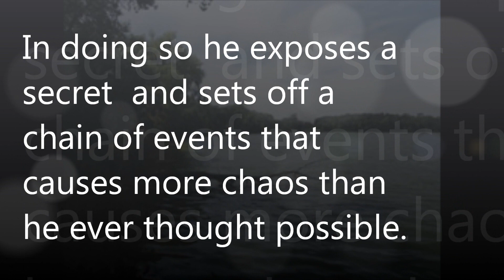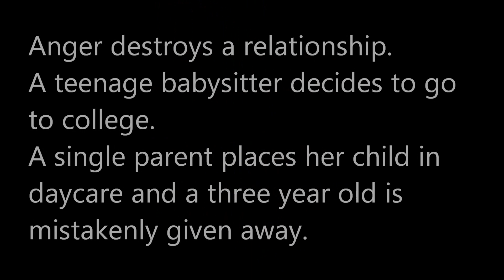A Little Christmas Drama and Suspense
Three dramatic books by Ey Wade that will drag you into the world of her characters. Check them out at Wade-In Publishing where you can purchase on site.